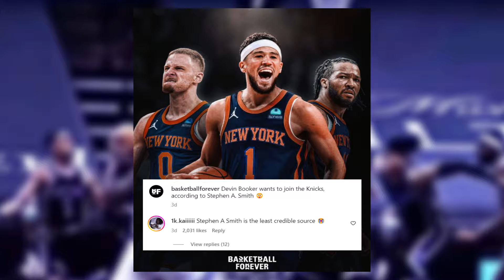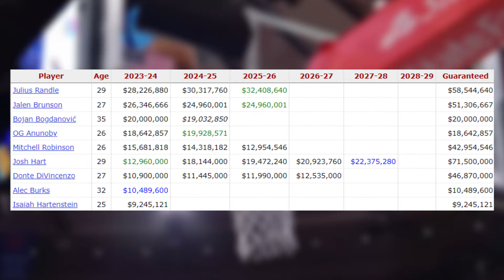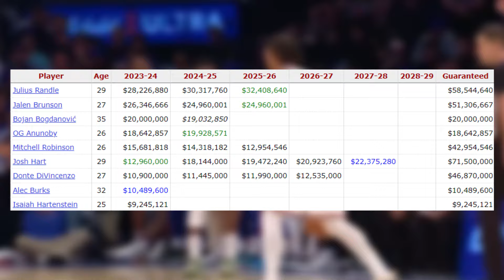New York Knicks Are Trading For Devin Booker?! Phoenix Suns update!!!